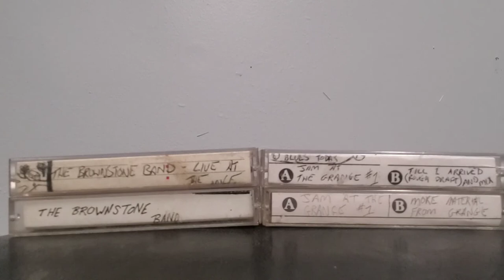"Punk" - The Brownstone Band - (original song from 1994 demo tape)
A punk song about being a punk!

I can't wait to re-record this one. 🤟

KBRStudio2020